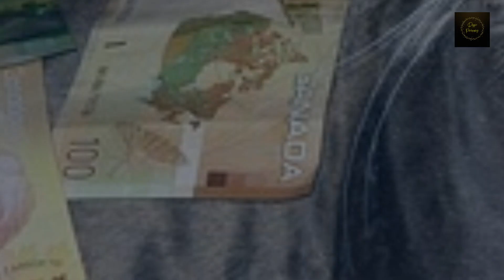Cute cat checking on the dollar note!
Dogs and cats are beautiful inside out! They love us unconditionally.  If they dont, there is usually a good reason.  Let's not give them any reason not to love us.    Let's be kind and gentle to all dogs and cats and indeed all animals on earth!
Please also find us on another channel "Doggie Wisdom"!  Woof and meow !